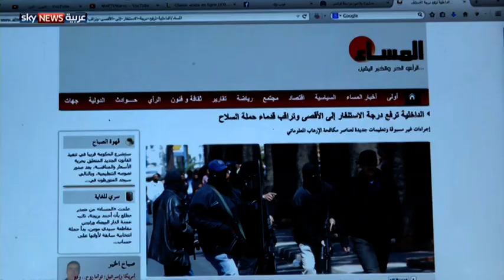إجراءات أمنية مشددة بالمغرب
في ظل الأوضاع غير المستقرة التي تشهدها دول عدة، اتخذت الحكومة المغربية إجراءات أمنية مشددة لحماية البلاد من خطر أي هجمات محتملة.